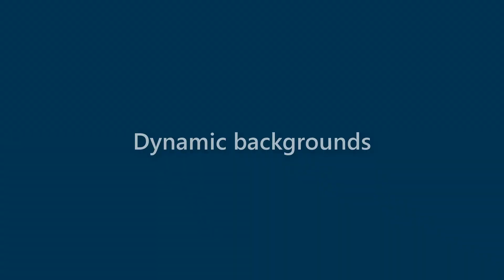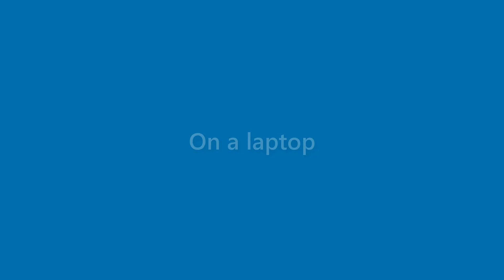Marianne Horne - appearance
Name Look - Marianne Horne - appearance. In this video we present "Marianne Horne" name look and feel in various scenarios.
This video will cover:
How does "Marianne Horne" look as a personal letterhead?
How does "Marianne Horne" look on a business card?
How does "Marianne Horne" look on a computer/laptop screen?
How does "Marianne Horne" look with different background colors?
How does "Marianne Horne" look with various fonts?